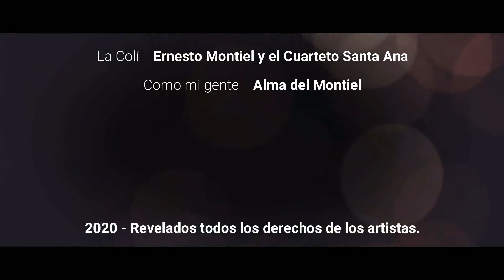Alma de Caranday - Día de la tradición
" Los pueblos que olvidan sus tradiciones, pierden la memoria de sus destinos" Nicolas Avellaneda.